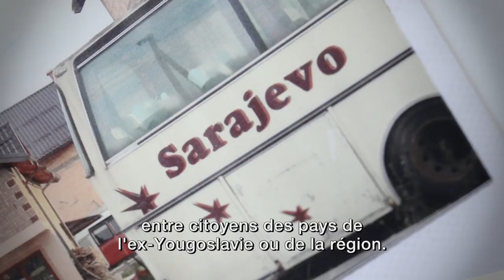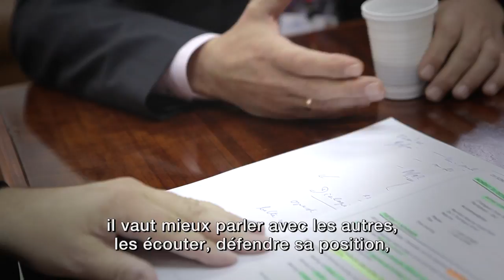What is the NATO Parliamentary Assembly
Members of the NATO Parliamentary Assembly and NATO's senior officials talk about the role and work of the Assembly, a unique forum for transatlantic parliamentary debate on defence and security.